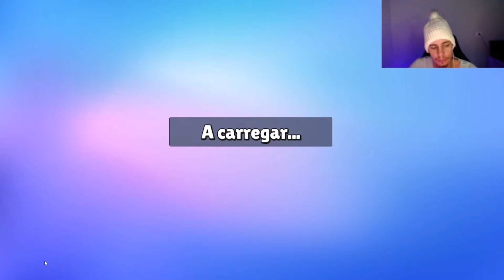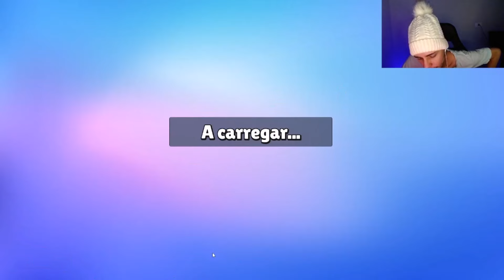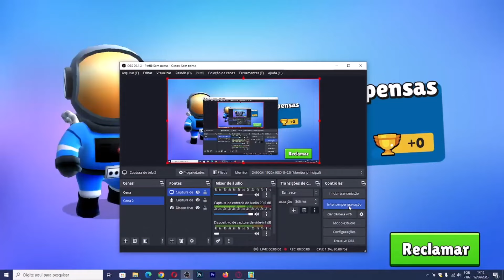🔴 Stumble Guys | MINHA EVOLUÇÃO ‹ MEU GAME FAVORITO ›